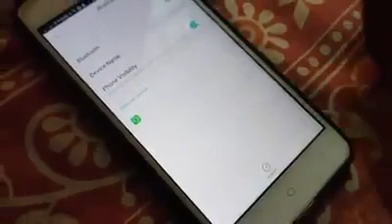Awia deck Adding Bluetooth device in audio deck